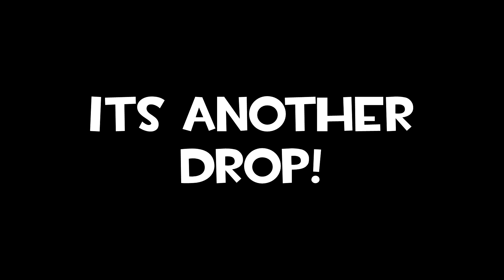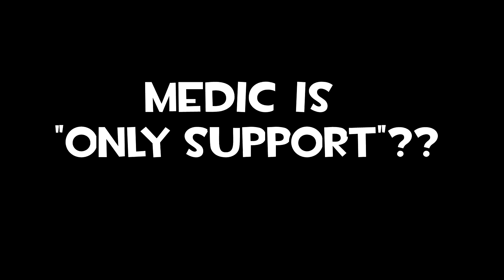Community Montage (Late 300 subs special)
FUCKING FINALLY. Thank you SO much to all of those who sent me demos! I loved doing this montage sooo much, and I will be making MORE montages in the future, so keep sending me stuff, the party isn't over!

Also, I you have some music that I can use for the next montage, comment it down below!